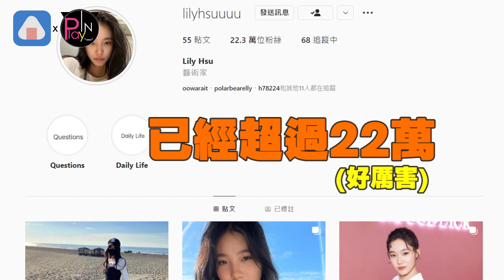小S超美二女兒上課突然走出教室老師傻眼?! 被問「在學校遭排擠」一段話讓粉絲驚呆